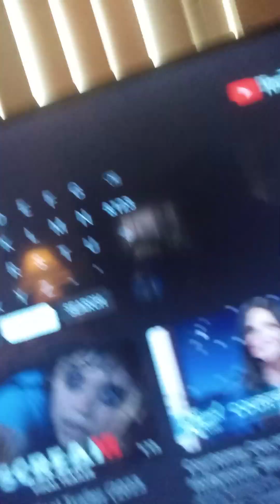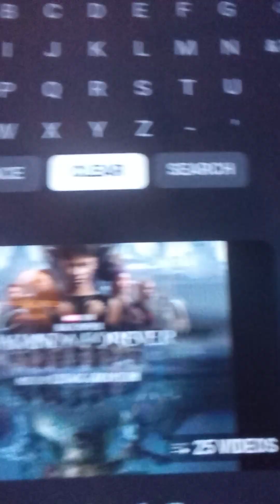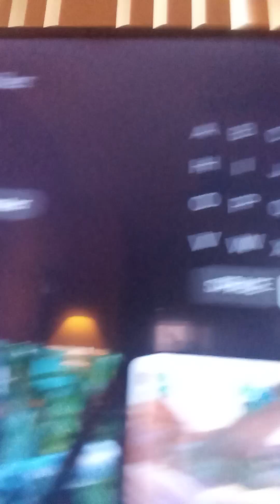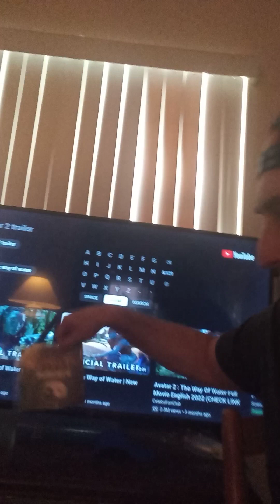Movie reviews of 2023.